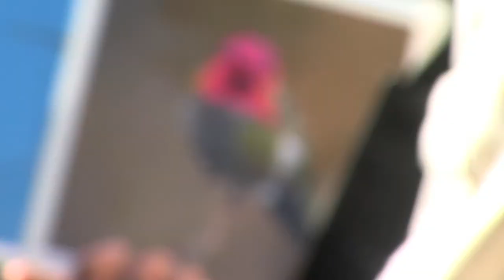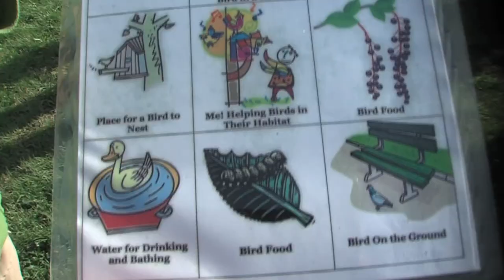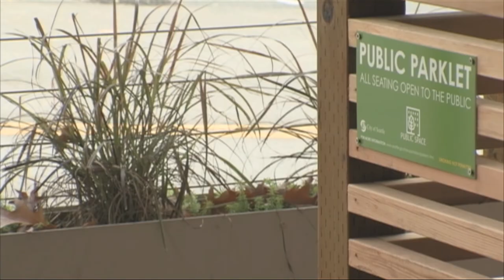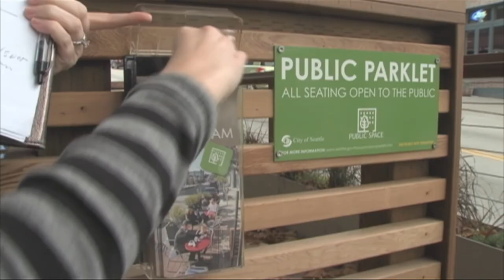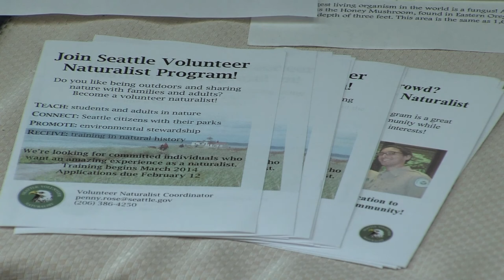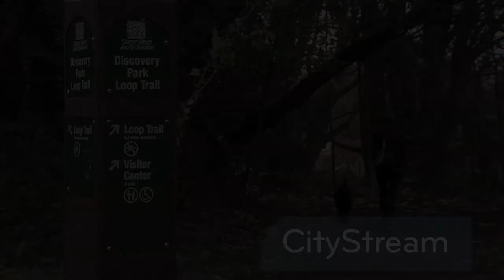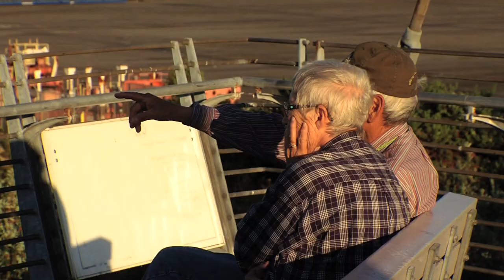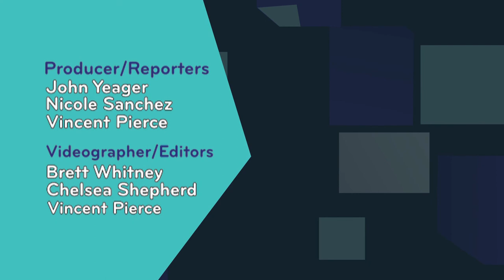CityStream: Park Adventures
Tour parks big and small on this special episode of CityStream. We learn about a hands-on learning program designed to bring out the nature lover in the city`s youngest residents and a pilot project that`s creating mini-parks out of parking spaces. Plus, we kick off a new series showcasing Seattle`s parks. Join host Cameron Wong from Discovery Park for these stories and more.